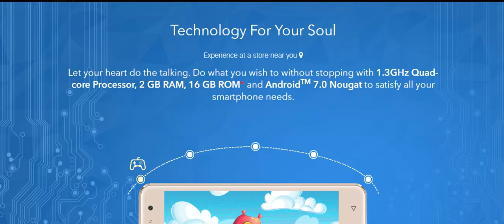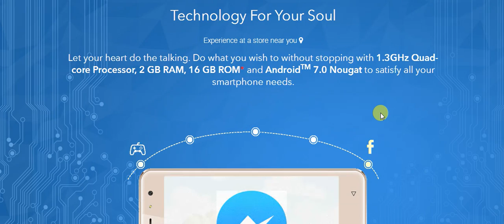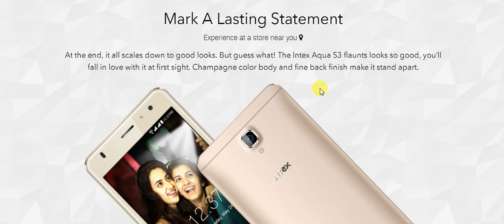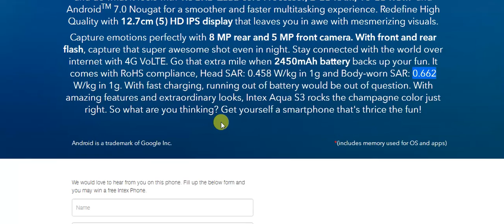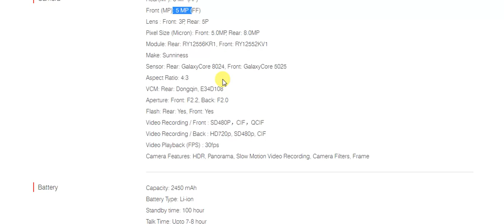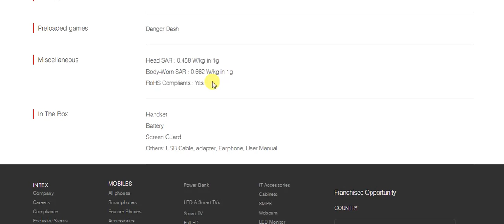Intex Aqua S3 with fast charging and front flash launched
Indian smartphone brand Intex has launched its latest smartphone in Aqua Series named it Intex Aqua S3, the smartphone is priced at Rs 5,777 and is available in Champagne colour.

Intex Aqua S3 comes with a 5-inch HD display with 720x1280 pixel resolution. Running Android 7.0 Nougat operating, the smartphone is powered by 1.3GHz Quad-core Spreadtrum SC9832A processor. The smartphone offers 2GB RAM and 16GB of internal storage which can be expanded up to 64GB by adding a microSD card.
The dual-SIM smartphone sports an 8MP rear camera with LED flash and a 5MP front camera for selfies with LED flash for capturing low light selfies. Measuring 73x146.6x9.8mm, the smartphone is backed by a 2,450 mAh battery. The device comes with QR Code scanner, miFon security, a 9-in-1 security suite that also has lost phone tracker, Gaana and Vistoso. For connectivity, the smartphone offers 4G VoLTE, WiFi, Bluetooth and GPS.